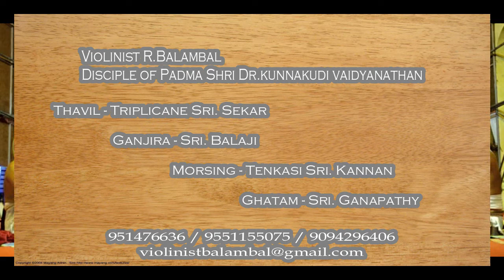Vathapiganapathim Bhaje | Violin | Disciple of Kunnukudi Vaidyanathan | Carnatic Music Instrumental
BALAMBAL VIOLINIST
Disciple of Padma Shri Dr.kunnakudi vaidyanathan

Thavil - Triplicane Sri. Sekar
Ganjira - Sri. Balaji
Morsing - Tenkasi Sri. Kannan
Ghatam - Sri. Ganapathy